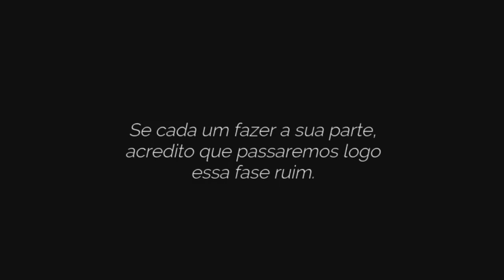Ajudando os Caminhoneiros distribuindo Marmitex (linda atitude)